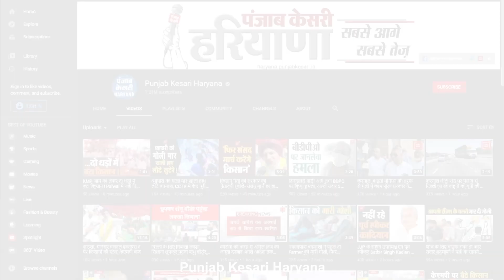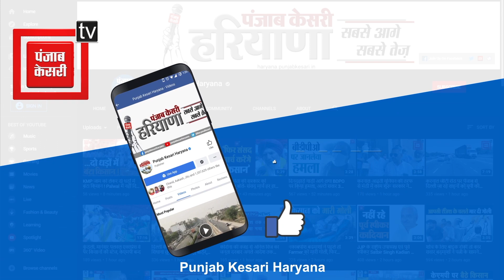Rahul का 7 डिग्री टेंपरेचर में अर्ध नग्न Haryana के छोरया ने किया स्वागत